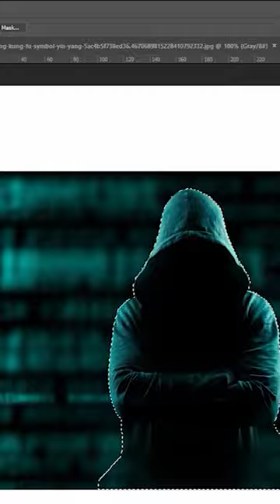سحر قریشی در کاور آهنگ امیر تتلو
طراحی کاور آهنگ تتلو با عکس سحر قریشی در فتوشاپ بصورت اسپید آرت  توسط سینا عباسی  طراحی شده از کاور آهنگ tataloo مال من باش با همکاری سهراب ام جی و اورکید
سحر قریشی در کاور آهنگ امیر تتلو  | فتوشاپ  Sahar Ghoreishi | Amir Tataloo

لینک کانال یوتوب امیر تتلو و لینک آهنک تتلو به نام مال من باش زیر ویدیو موجود است
amir tataloo - male man bash

لینک ویدیوی اصلی

آموزش های دیگر را از سایت دیجیگرافیک ببینید
آدرس سایت و برنامه های مجازی